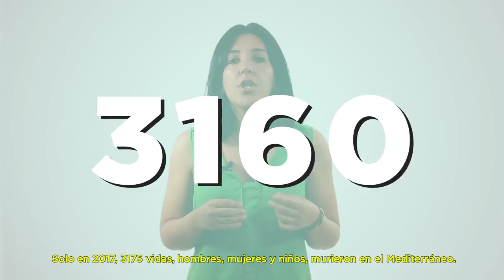Idoia Villanueva sobre las políticas de asilo de la UE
La senadora Idoia Villanueva nos explica una iniciativa presentada en el senado para instar al Gobierno de España a luchar por una política exterior más responsable.